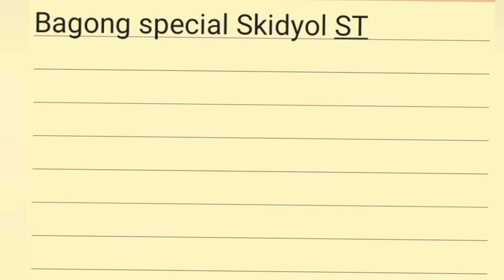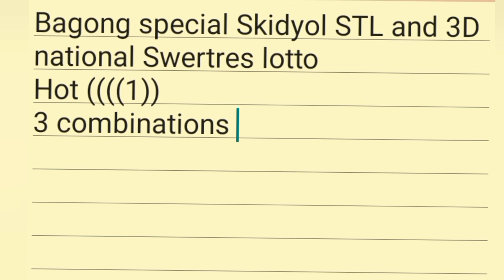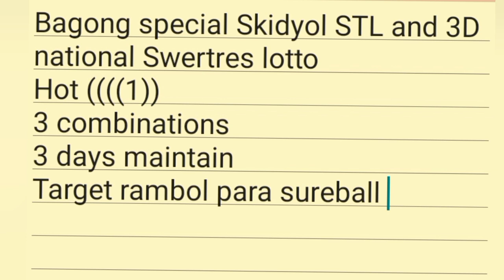Special Hearing Guide Skidyol